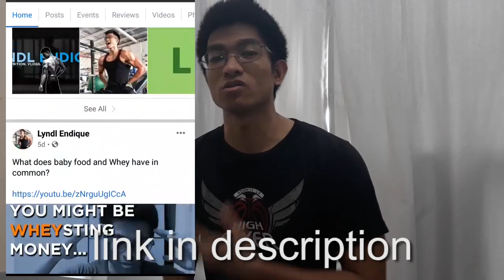Jogging is STUPID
Humans were never meant for jogging. You either sprint or walk.